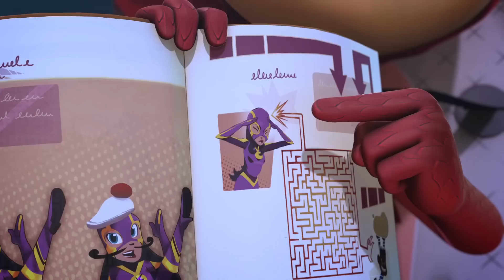أبطال بلباس النوم مشكلة البومة العويصة مع الزاحف المجنح | كرتون اطفال